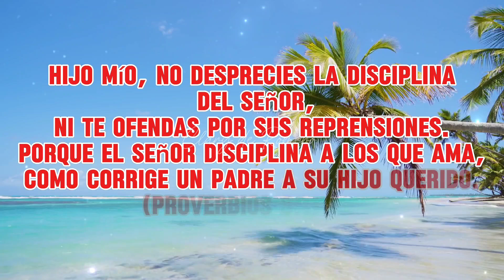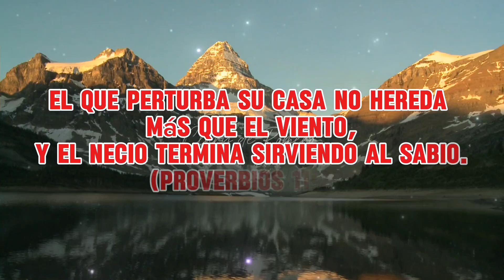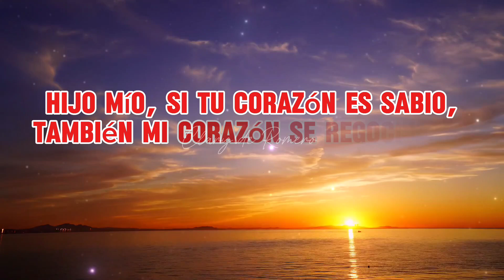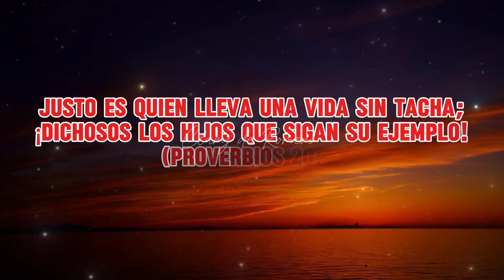Hermosos Proverbios con grandes enseñanzas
música de fondo, créditos a:
Obra: Dicen